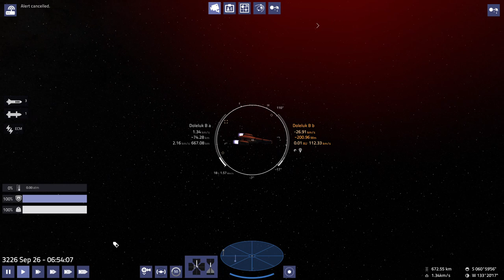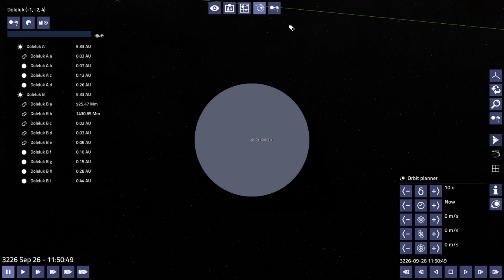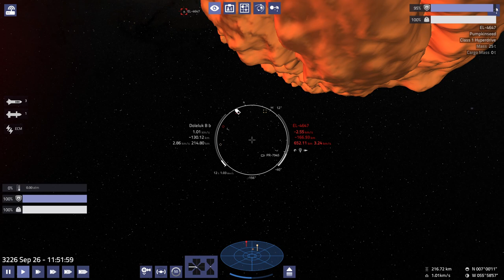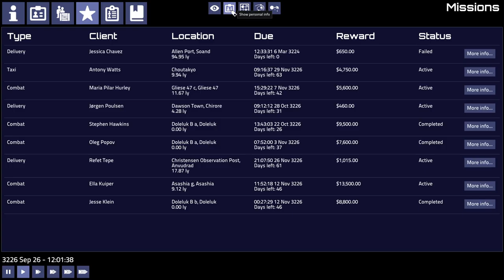Pioneer - 2 combat missions on Doleluk B a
In the game Pioneer, there was 2 combat missions on 1 planet and a 3rd one on the adjacent planet; this video show the completion of the 3 missions. It took place in the system Doleluk orbiting its B star, on their planets a & b; the system has no registered settlement, thus not part of a faction. Playing version 20220203-win.